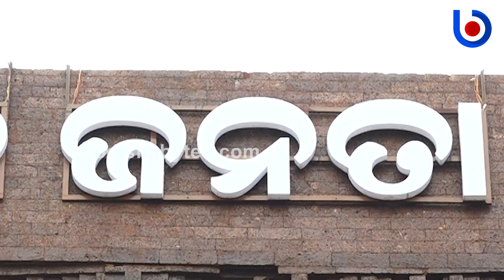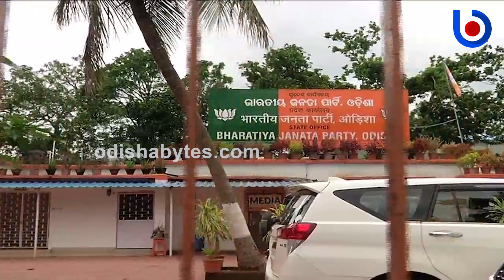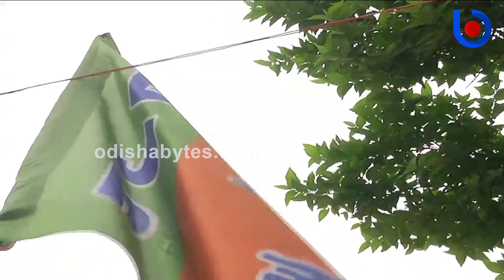Who Will Form Government In Odisha ? Again Bjd, Change Of Wind Or Hung assembly ?